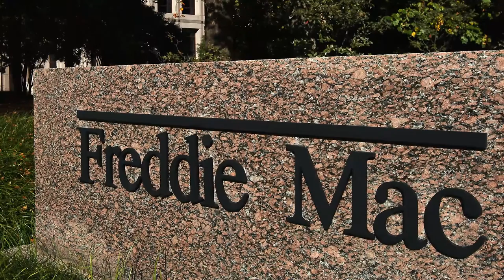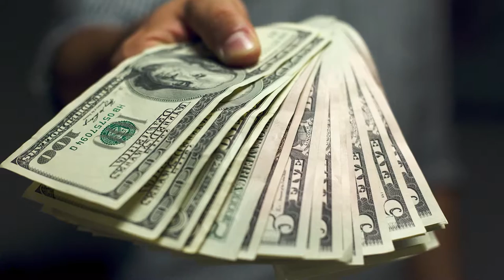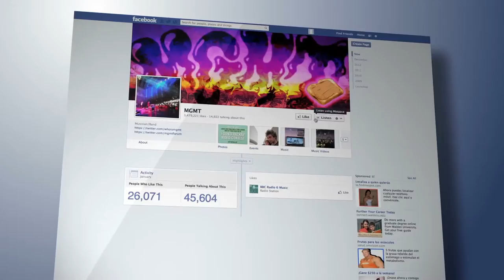HARP Has Made It Easier to Help Under Water Mortgages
If you have very little equity or owe more than your home is worth, it can be difficult to find a lender able to help you refinance. HARP is a refinancing program for just these situations, as long as you remain current on your mortgage and have a mortgage that is owned by Fannie Mae or Freddie Mac. This isn’t new, but HARP has a few new changes that may make it easier for those who need it, to get it.

The Marketing Tip this week is about Google Adwords and why Real Estate Agents should care.

Kevin Fritz
MLO #220254
Iron Point Mortgage